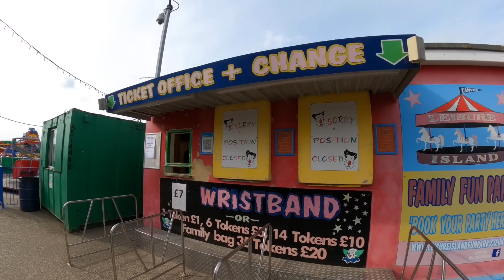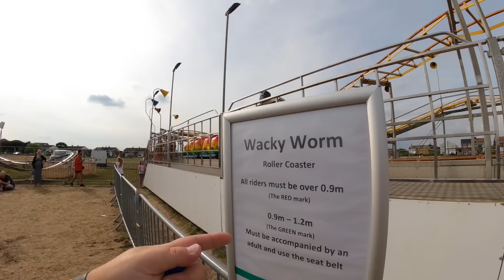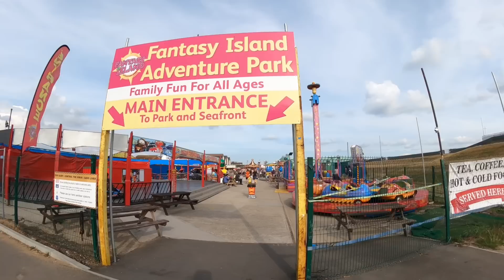An Afternoon In Canvey Island Vlog 3rd September 2022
Join us as we pop over to Canvey Island for the afternoon and checkout the 2 amusement parks, seafront and local food at Jimmy Mac’s

Canvey Island is home to 2 very small amusement parks right next to each other, one is called Fantasy Island and the other is called Leisure Island Fun Park, both have a selection of children and family vintage rides

Leisure Island Fun Park is home to 2 coasters one of which is a Caterpillar/Wacky Worm that used to be at Flamingo Park in Hastings, the other coaster is a Go-Gator which was unfortunately closed due to a broken gearbox

We also had a short walk down the seafront and then to Jimmy Mac’s where we both had a lovely meal at this family friendly bar and restaurant, the BBQ Pulled Pork Burger is a winner

All footage was filmed in 2.7k 50fps using a GoPro Hero 9 Black with official accessories